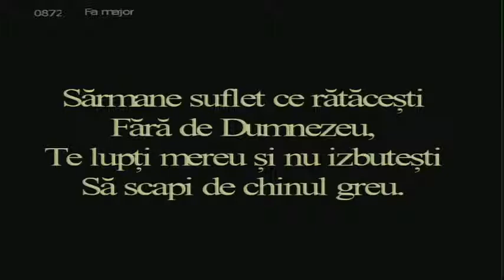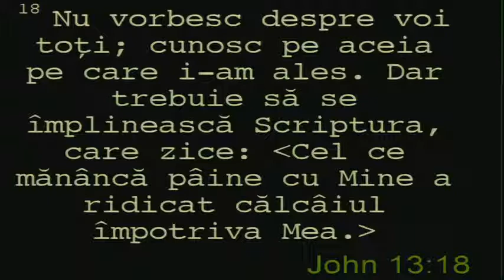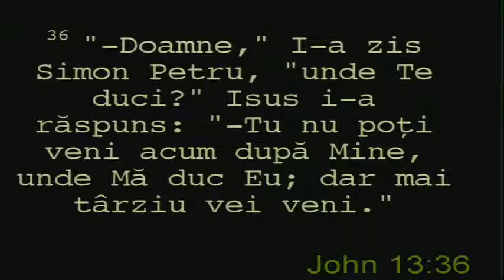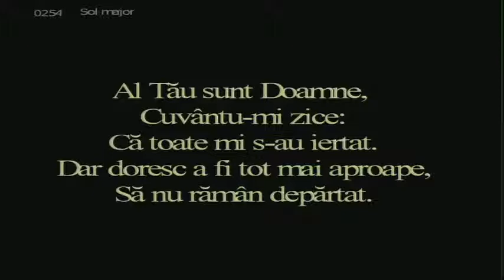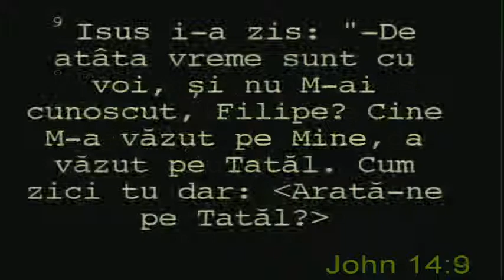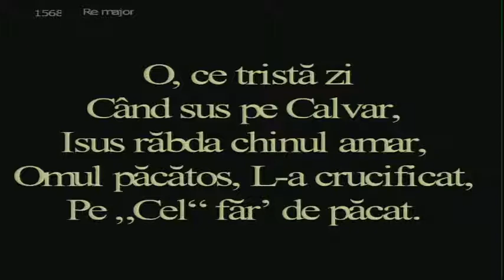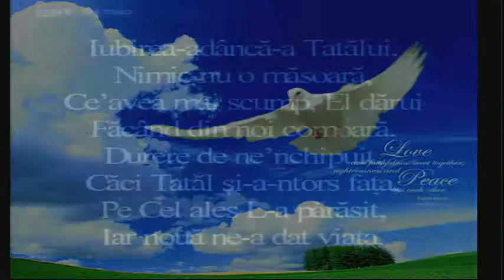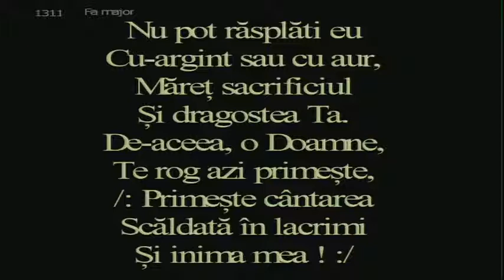Ovidiu Dobria - Promisiunea Domnului Isus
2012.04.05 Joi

Ioan 13,14